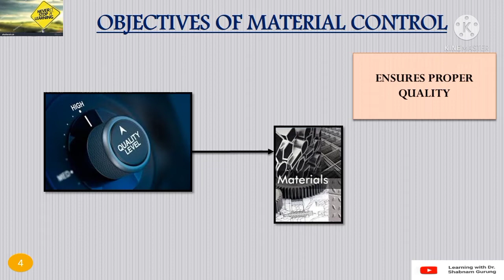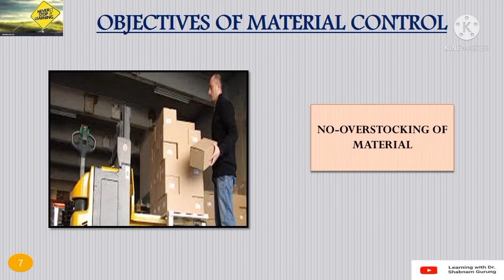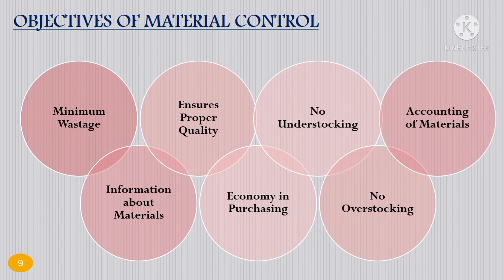OBJECTIVE OF MATERIAL CONTROL